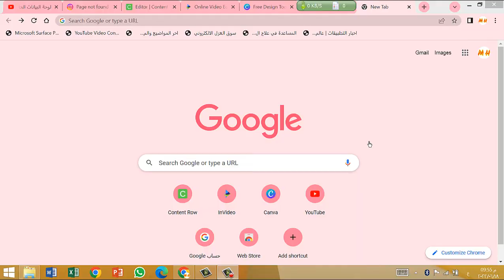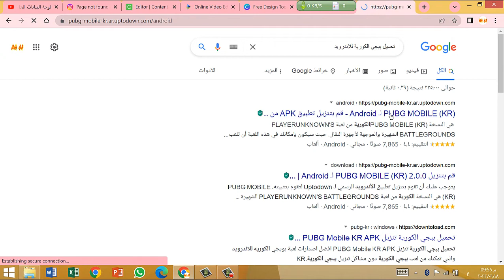ببجي كوريه هواوي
تنزيل ببجي الكورية لموبايلات هواوي وسامسونك وجميع اجهزة اندرويد